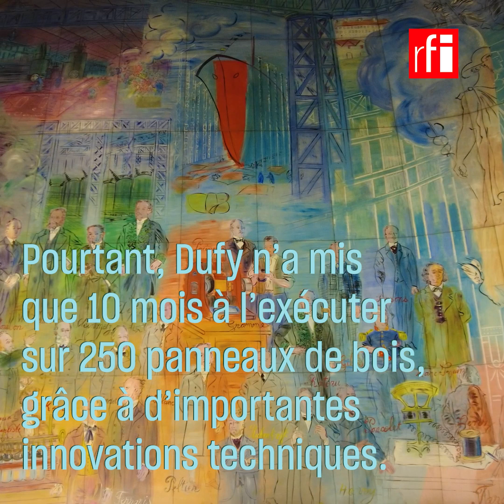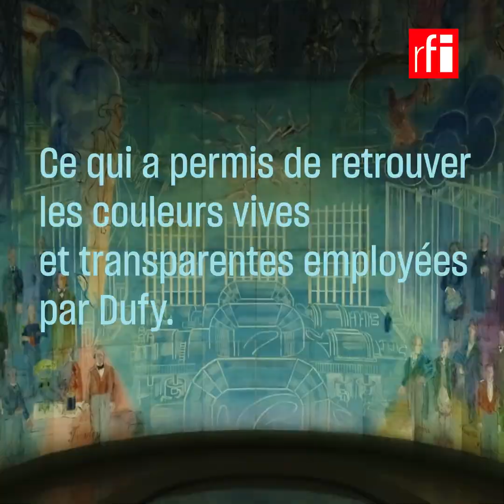"La Fée Électricité", hymne électrisant de Raoul Dufy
C'est une fresque exceptionnelle de 600 m² : "La Fée Électricité", peinte en 1937 par Raoul Dufy, est un hymne à une France inventive et moderne. L'œuvre vient d'être restaurée et ses couleurs brillent de mille feux. A (re)découvrir ! Au Musée d'art moderne de la ville de Paris.